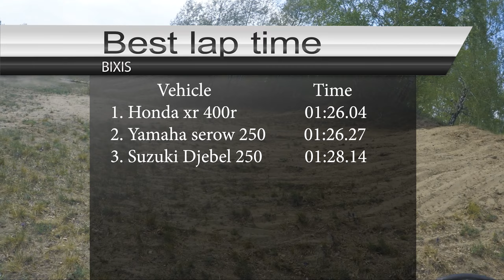HONDA XR 400R - BEST TIME ON THE TRACK